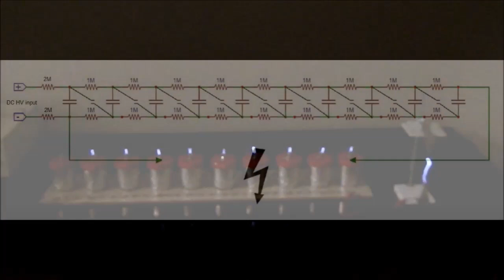High Voltage Marx Generator with Homemade salt water Capacitors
A Marx generator is an electrical circuit first described by Erwin Otto Marx in 1924. Its purpose is to generate a high-voltage pulse from a low-voltage DC supply. Marx generators are used in high-energy physics experiments, as well as to simulate the effects of lightning on power-line gear and aviation equipment. The circuit generates a high-voltage pulse by charging a number of capacitors in parallel, then suddenly connecting them in series.
     This generator uses high voltage capacitors that are hard to find and also very expensive, so I decided to make them myself.
     In addition to capacitors, the device also uses resistors that should be in this case 1 watt metal glazed or carbon film resistors which can withstand high voltages. If we use standard resistors, they need to be coated with insulating material or immersed in silicone or resin to prevent sparks,
  This setup achieves a periodic spark with a length of 10 cm.
   Also can be used another DC high voltage source(In this case flyback "Plasma Speaker" that I build earlyer) that provides a voltage of 10 to 15 kilovolts. By reducing the distance of the spark gaps between the capacitors, I got an almost continuous output discharge at a distance of 8-10 cm, as you can see in the video.

   And a very important note: The energy stored in these high voltage multiplier stacks can be extremely dangerous, even fatal; please ensure you operate safely if you decide to experiment with these devices.

If you are interested in this area, look at the Playlist with all my  High Voltage projects at: